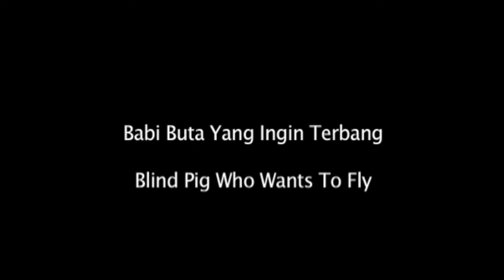Sidi Saleh past works (films)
Postcard From The Zoo as Cinematographer
Taksu as Cinematographer
Blind Pig Who Wants To Fly as Cinematographer & Producer
D'Bijis as Cinematographer
Maryam as Director
Fitri as Director